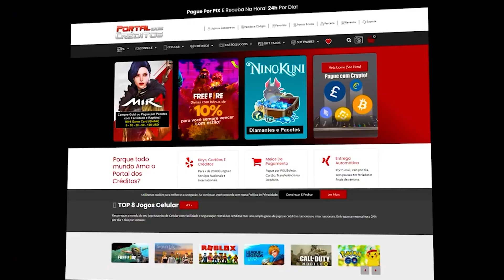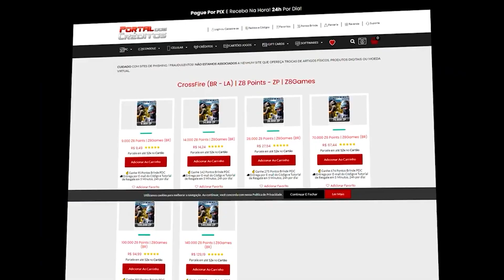TURQUIA VOLTOU e eu QUEBREI 😳 | CrossFire